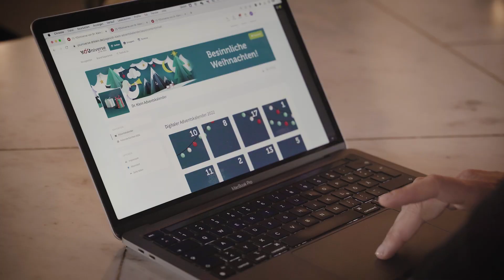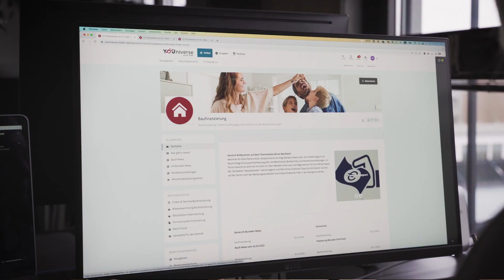Dr. Klein & Haiilo – Engagement-Maßnahmen im Social Intranet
Engagement im Intranet ist ein wichtiges Thema! Doch welche Maßnahmen und Formate funktionieren, um die Nutzerakzeptanz, Teilhabe und Begeisterung der Mitarbeitenden stetig zu erhöhen? Erfahre in diesem Video von Janet Schürmeyer, welche Engagement-Maßnahmen die Dr. Klein Privatkunden AG in ihrem SocialIntranet im Einsatz hat und warum „manches ausprobieren“ auch ein Weg zum Ziel sein kann.